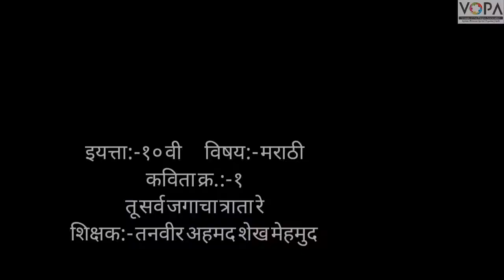10th | Chap No.1 | तू सर्व जगाचा त्राता रे | V3 | VSchool